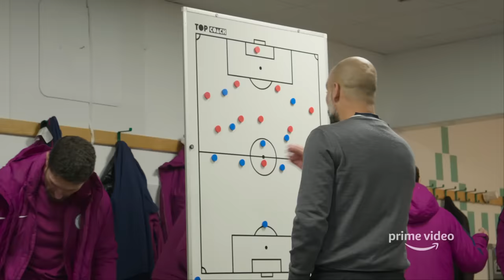EXCLUSIVE CLIP | ALL OR NOTHING | WATCH NOW ON PRIME VIDEO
An amazing insight into the Manchester City dressing room.